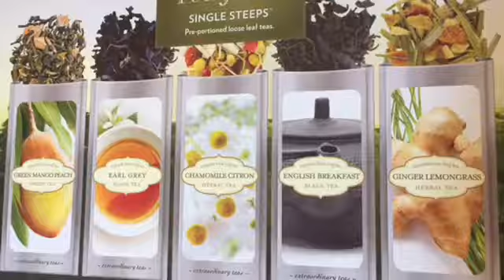The Perfect Blend Yarn & Tea Shop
Mary Ebel owner of The Perfect Blend Yarn & Tea shop talks about her unique shop located in Saugerties, NY. This shop offers a fine selection of quality yarns and teas, plus knitting classes for all levels!